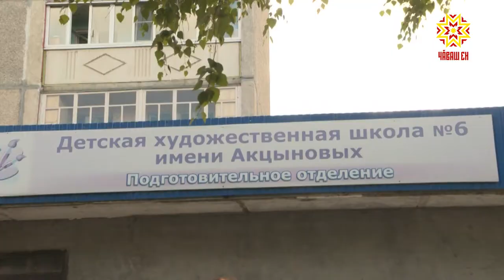Капитальный ремонт в Чебоксарской Художественной школе №6 им Акцыновых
Несмотря на лето и школьные каникулы, в учебных учреждениях полным ходом идет подготовка к новому учебному году. Пока дети отдыхают, взрослые вовсю занимаются ремонтом, чтобы  ребята начали новый творческий сезон в  комфортных условиях.